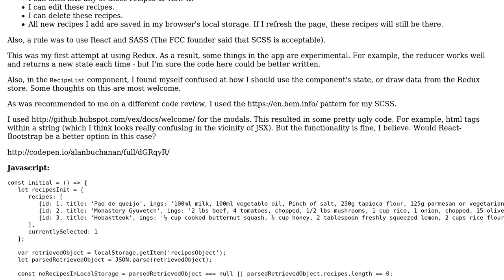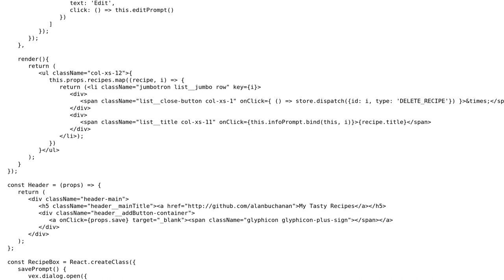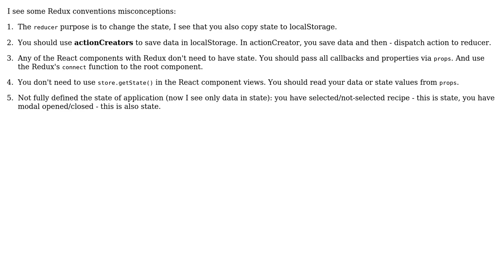Code Review: Simple recipes web app with Redux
With thanks & praise to God, and with thanks to the many people who have made this project possible! | Content (except music & images) licensed under CC BY-SA | Music | Images & others | With thanks to user Dmitry Yaremenko user alanbuchanan and the Stack Exchange Network Trademarks are property of their respective owners. You are responsible for your own actions.